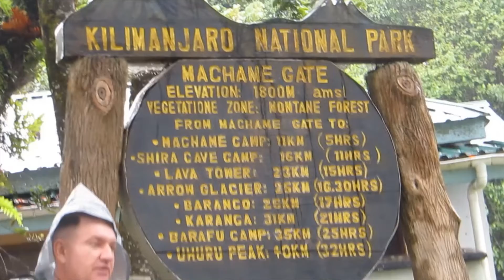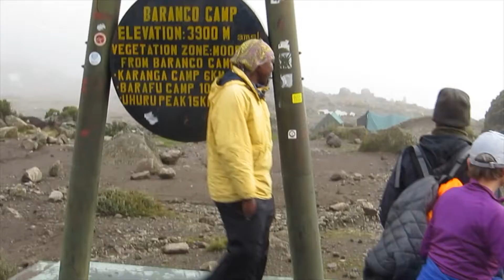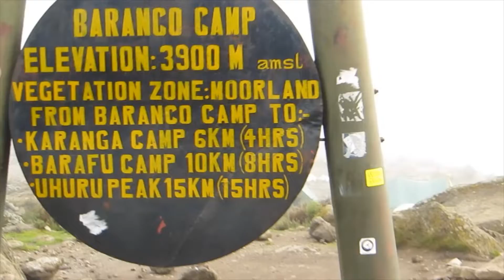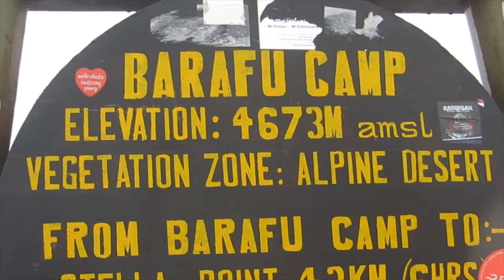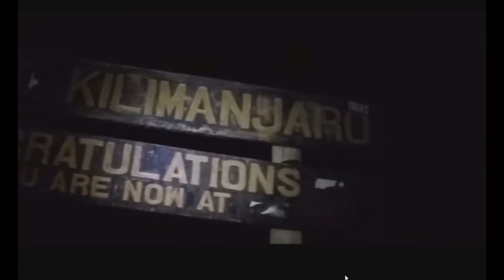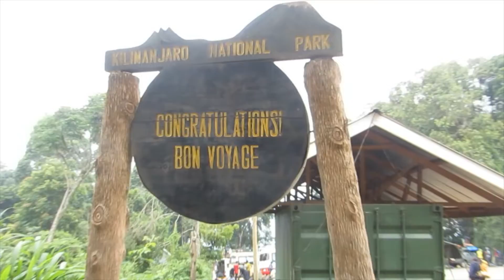Auf den Kilimanjaro mit Nyumbani safaris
Kilimandscharo Machame route mit NyumbaniSafaris.
Mal blauer Himmel , mal Schneetreiben.
Februar 2021